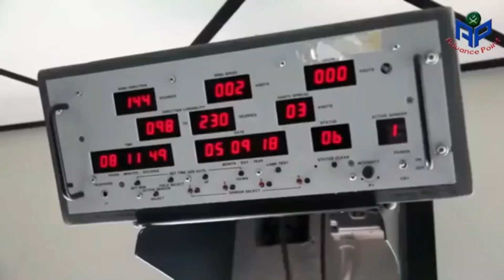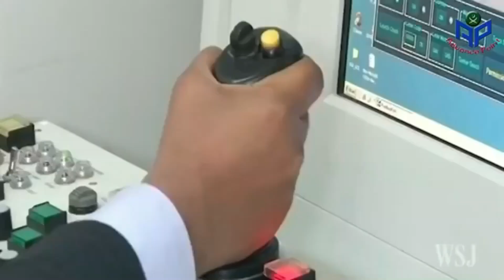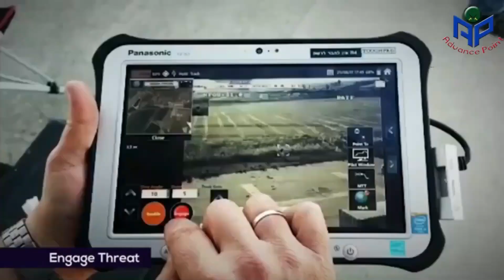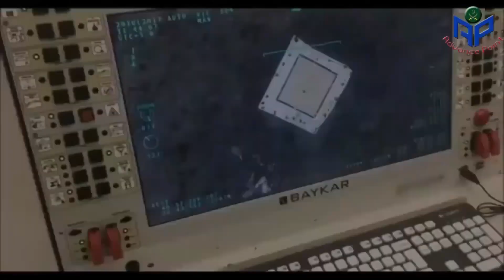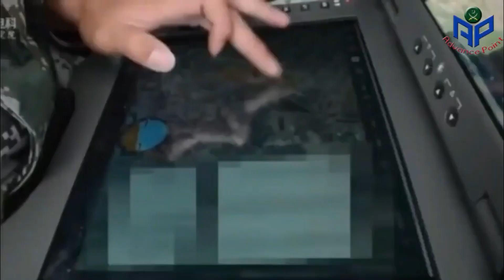Pakistan Test New Target Drone 21 Agust At 2;05 Am And Ispr Viral Video | Urdu Hindi | Khoji Point